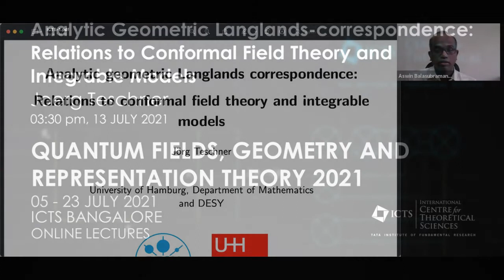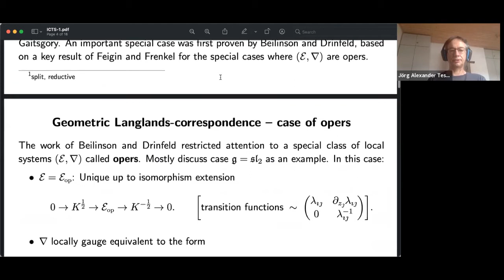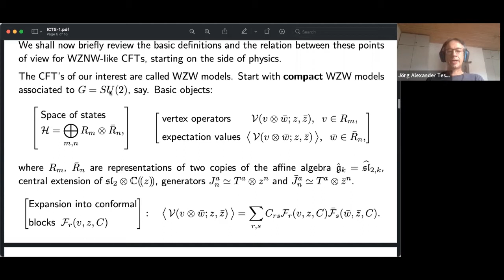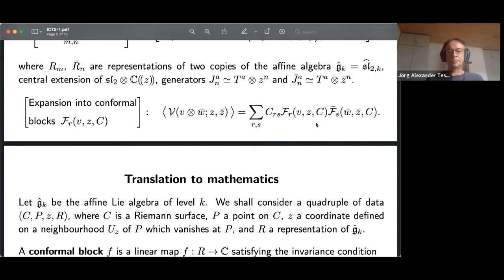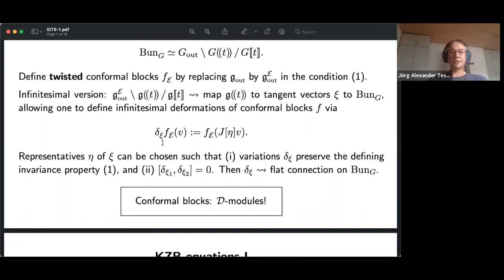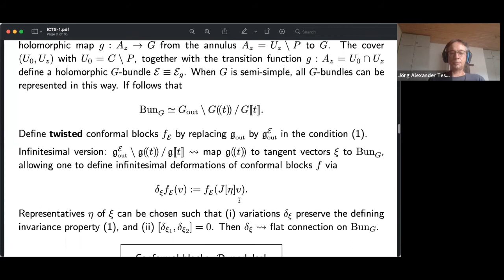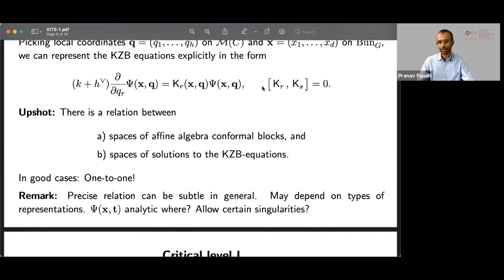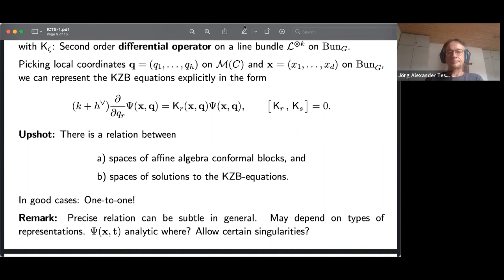Analytic Geometric Langlands-correspondence: Relations to Conformal (Lecture 1) by Joerg Teschner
Program

Quantum Fields, Geometry and Representation Theory 2021 (ONLINE)

ORGANIZERS: Aswin Balasubramanian (Rutgers University, USA), Indranil Biswas (TIFR, india), Jacques Distler (The University of Texas at Austin, USA), Chris Elliott (University of Massachusetts, USA) and Pranav Pandit (ICTS-TIFR, India)

VENUE: Online

The broad theme of this meeting will be the intersection of quantum field theory and geometric representation theory. In this way, we hope to build on and consolidate the successes of the previous meeting in our attempt to foster synergistic interactions between the mathematics and physics communities in India and across the world.

The focus areas for this meeting will be:

    The Local and Global Geometric Langlands program in its various forms and extensions thereof. This includes purely mathematical approaches and also physics inspired approaches based on Gauge theory and two dimensional Conformal Field Theory.
    Recent advances in studying theories with eight supercharges in four and three dimensions.  This includes detailed constructions of their vacuum moduli spaces, chiral ring structure, the study of dualities, exact results, connections to TQFTs, chiral algebras etc.

The meeting will consist of several mini-courses and research talks. The talks will be spread over two time windows to enable participation from all over the world. Every talk will have a live slot and a watch party slot. Further details will be announced in due course.